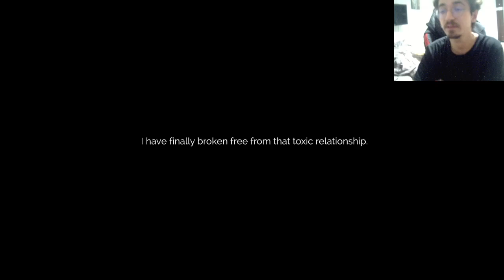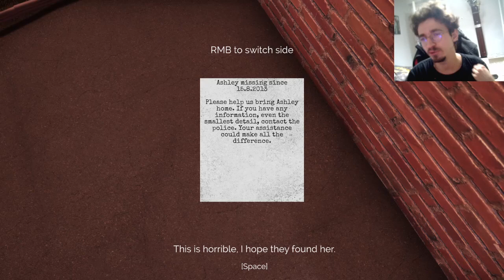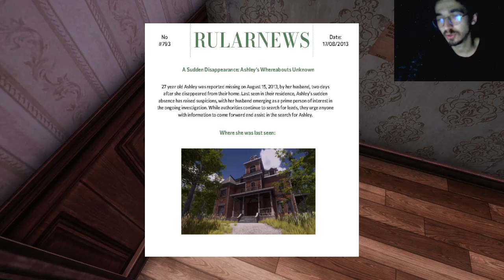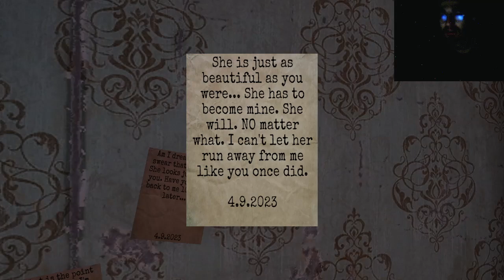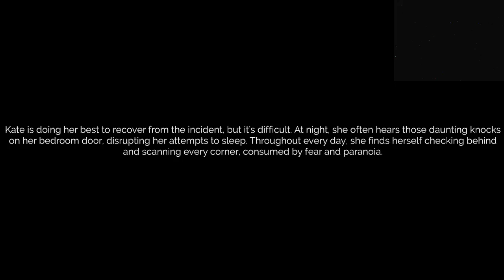Oyna-Yorum The Stalked Oyunu